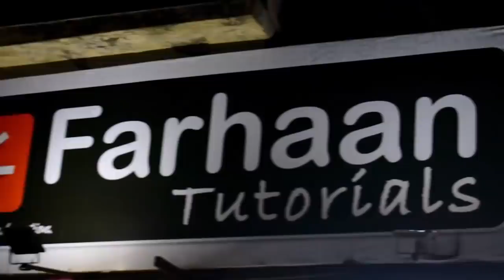अस्पताल ने कोरोना मरीज को दिया 13 लाख का बिल शिवसेना के नीतिन नांदगांवकर ने दिलाया इंसाफ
अस्पताल ने कोरोना मरीज को दिया 13 लाख का बिल
शिवसेना के नीतिन नांदगांवकर ने दिलाया इंसाफ